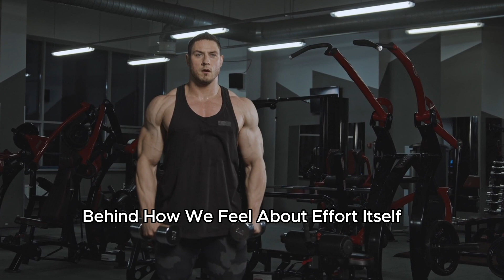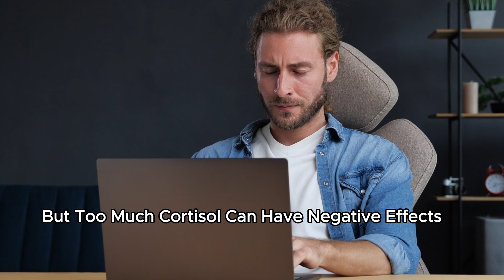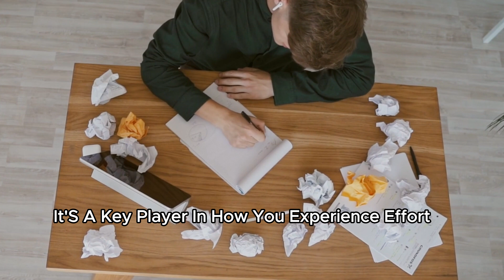Neuroscientist How to "TRIPLE Your Testosterone Levels"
What if the secret to loving hard work, staying motivated, and unlocking peak energy already lived inside your body? In this video, discover the science-backed strategies to naturally boost your testosterone levels—not just for strength, but to enhance your mood, focus, drive, and sense of reward.

Based on cutting-edge neuroscience and expert insights inspired by Dr. Andrew Huberman, you’ll learn:

💥 How testosterone makes effort feel good
💥 The surprising link between stress and hormone levels
💥 Why quality sleep—not just quantity—protects your energy
💥 How sunlight in the morning can skyrocket your mood and motivation
💥 The truth about strength training and testosterone
💥 Which supplements can safely support hormone optimization

Whether you're an athlete, a student, or simply looking to feel more energized and driven in life—these simple, daily habits can create massive change in your productivity and well-being.

👉 Watch until the end to learn how to transform your energy, focus, and emotional resilience using your body’s natural chemistry.